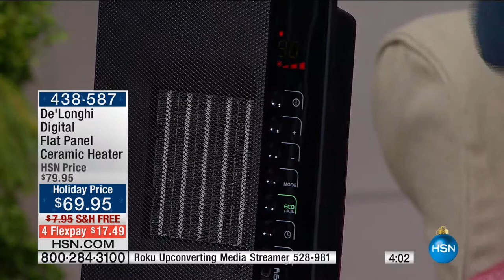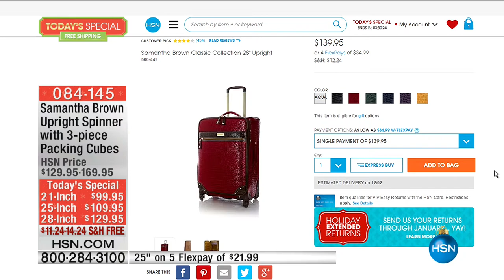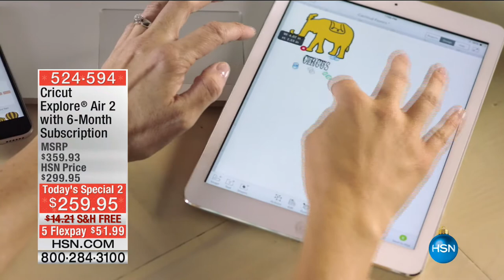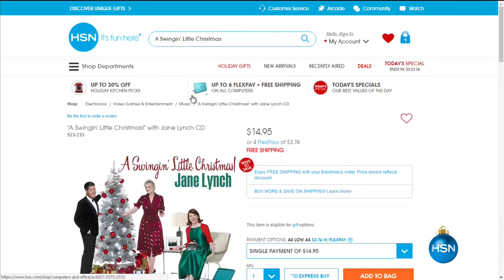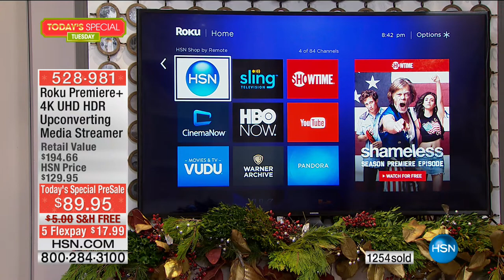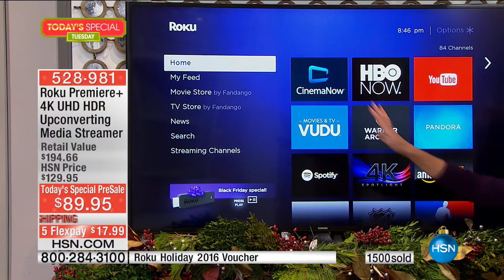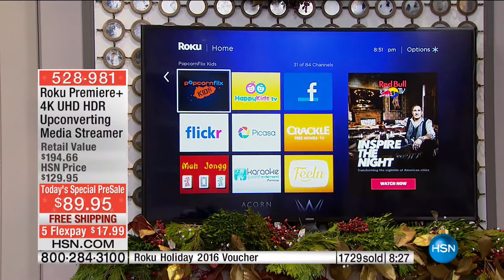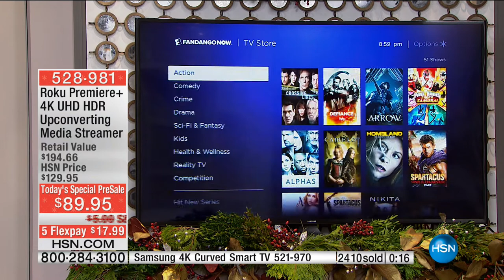HSN | The Monday Night Show with Adam Freeman 11.21.2016 - 08 PM